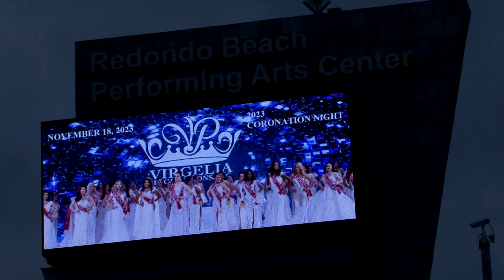MISS ASIA USA CROWNING 2023